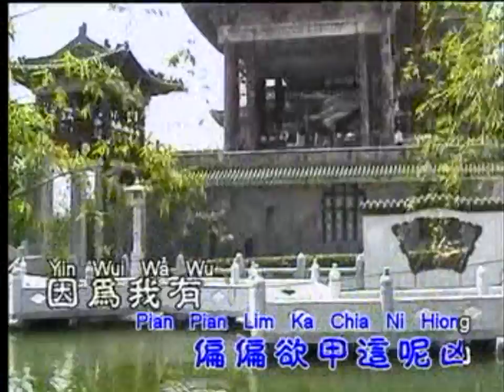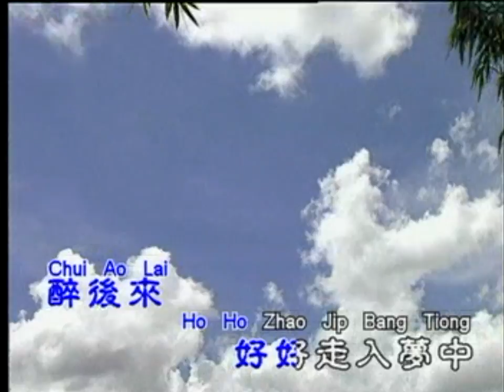[庄学忠] 酒国英雄 -- 福建歌精选 (Official MV)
庄学忠 -- 福建歌精选 (Official MV)